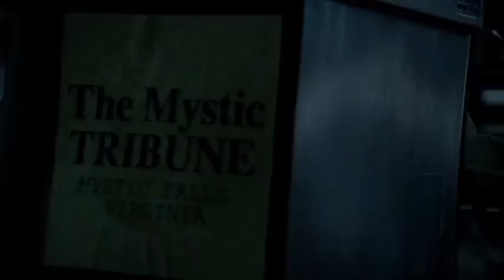The Vampire Diaries Season 4 Episode 22 Recap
I just made a fan video with the most importants scenes of this episode.